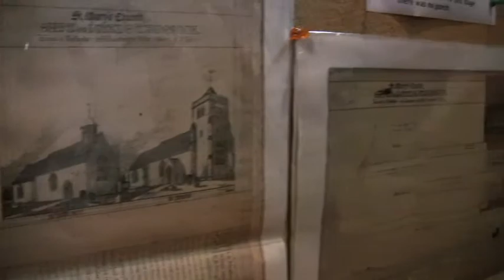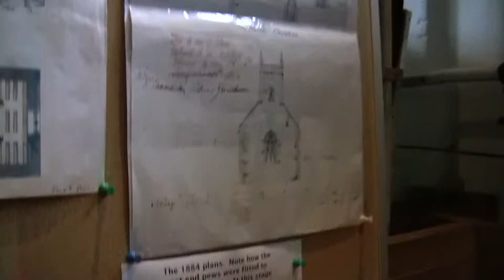Back To Church Sunday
Anglican churches in Thurrock open their doors on sunday September 26th.